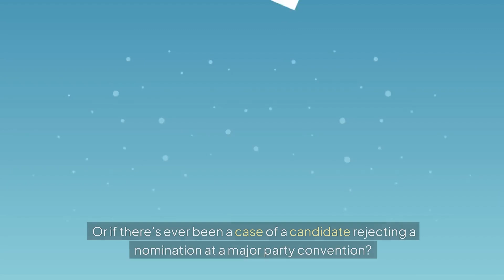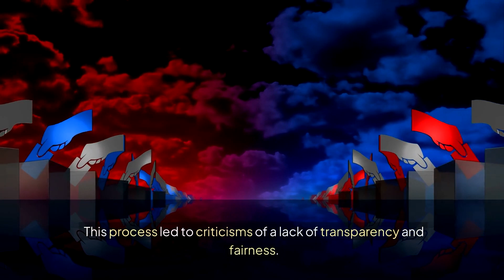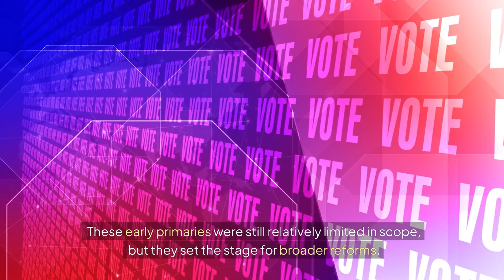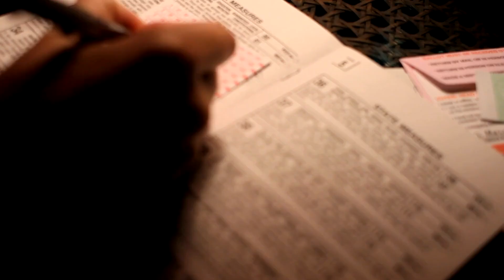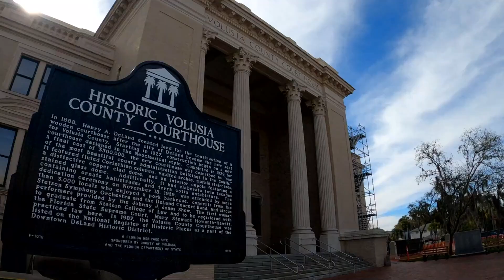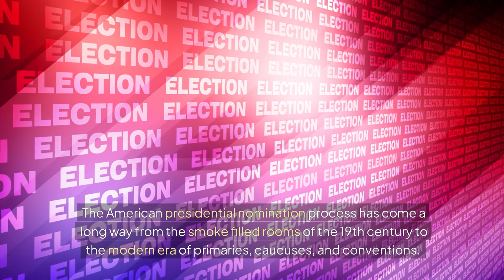The Evolution of US Presidential Nominations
Join us as we explore the fascinating evolution of the American presidential nomination process! From the secretive smoke-filled rooms of the 19th century to today's transparent primaries and caucuses, we delve into how the system has transformed over the years.

Coming soon